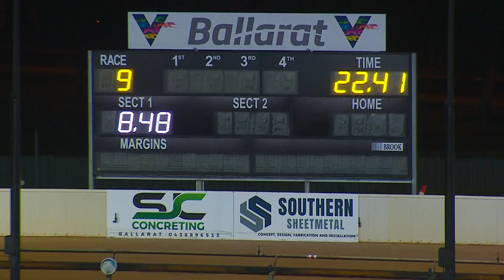BAL WED 08 JUN 22 R9